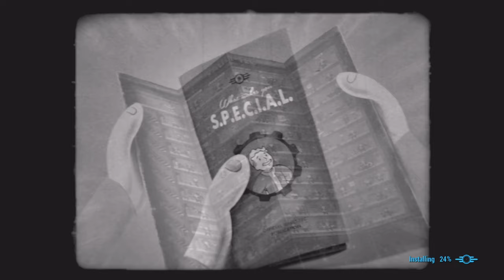BETHESDA GAMES CAN WE TALK?